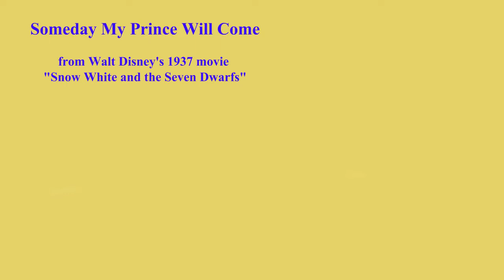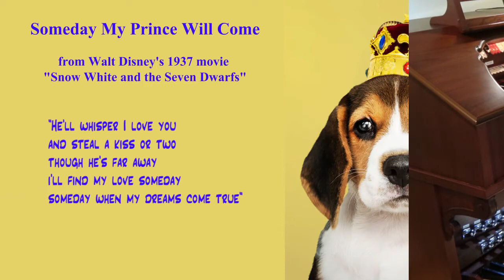"Someday My Prince Will Come" for Organ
“Someday My Prince Will Come” has been ranked among the top 20 film songs of all time, debuting in Walt Disney's “Snow White and the Seven Dwarfs” in 1937. It is interpreted here by Harry Garland on the Theatre Organ as a ballad and as a jazz waltz.